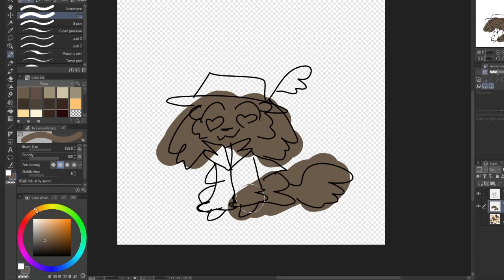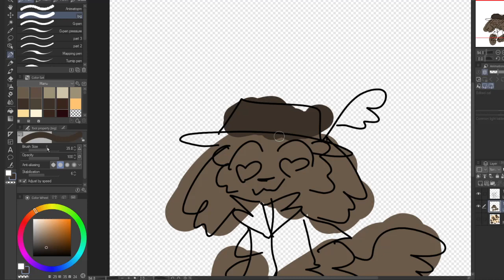DRAWING MANU SPEEDRUN ANY %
ill get a better time soon